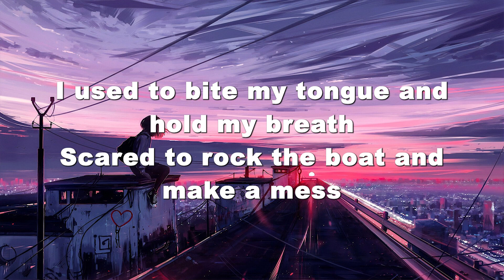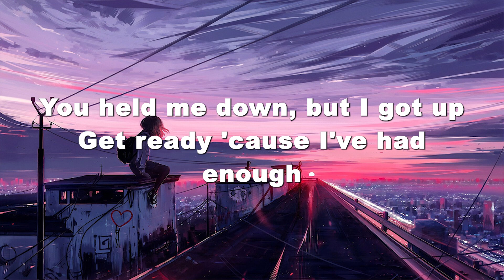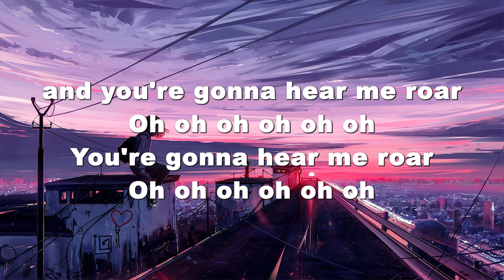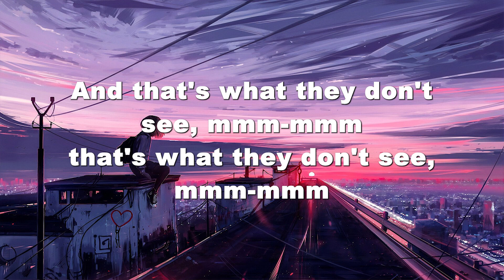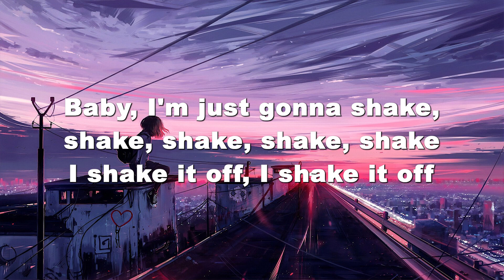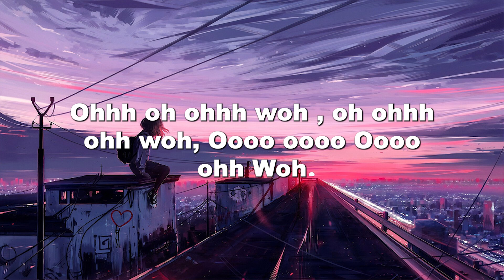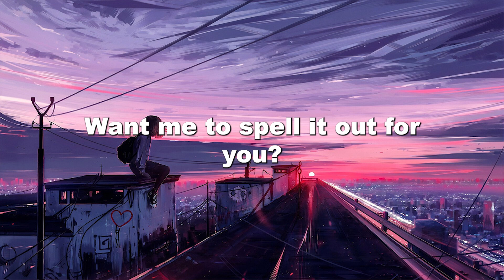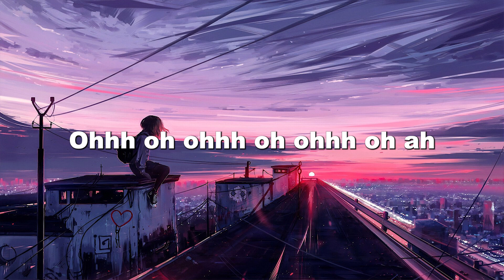Roar - Shake It Off ( Lyrics ) | Katy Perry, Taylor Swift, Anne Marie, ...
🎶Lyrics:
Oh-oh-oh-oh-oh
Oh-oh-oh-oh-oh
Oh-oh-oh-oh-oh
Oh-oh-oh-oh-oh
Oh-oh-oh-oh-oh
Oh-oh-oh-oh-oh
You're gonna hear me roar
Oh-oh-oh-oh-oh
Oh-oh-oh-oh-oh (you'll hear me roar)
Oh-oh-oh-oh-oh
Oh-oh-oh-oh-oh
Oh-oh-oh-oh-oh (yeah)
Oh-oh-oh-oh-oh